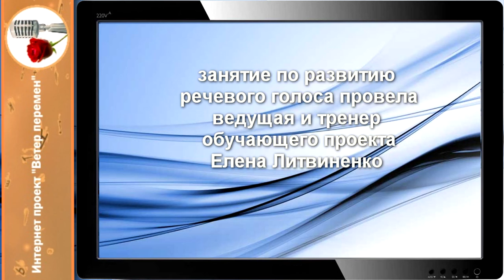Отличное упражнение для голоса и чёткости речи - вибрационный массаж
От того, куда человек посылает звук, зависит какова будет сила голоса, насколько он будет звучать громко.

В идеале, его надо посылать в естественные резонаторы, которые у людей имеются на голове и в груди. Их так и называют в специальной литературе: головной резонатор и грудной резонатор. Что из себя представляют эти самые резонаторы? Это незаполненные мягкими тканями полости (пустоты) черепной коробки; твёрдое нёбо, полость носа, зубы, лицевой костяк, лобные пазухи и грудная клетка.

Соответственно, на высоких нотах, при правильном извлечении звука,  можно почувствовать вибрации на темечке, в области переносицы, над верхней губой. При низком звучании голоса, ощущается  вибрация в полости грудной клетки. Чтобы наши резонаторы хорошо работали, усиливая и окрашивая звучание голоса, активируем эти зоны.

А если вам хотелось бы сделать первые шаги в сторону развития вашего голоса и выразительности речи, переходите по ссылке и получите МК "3 верных ключа для развития голоса и речи", после просмотра которого вы узнаете, как сделать ваш голос убедительным и выносливым, как придать ему уверенности и сохранить молодость.